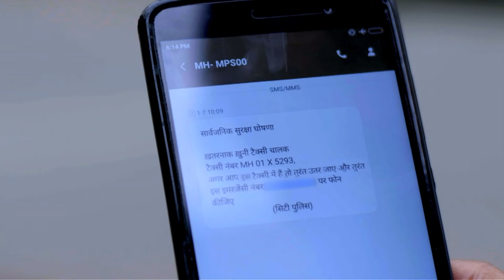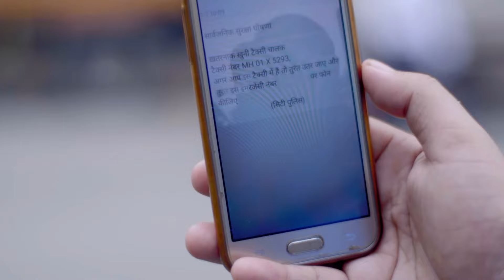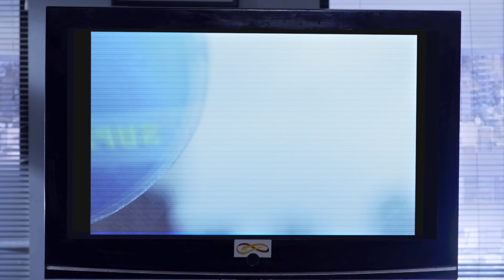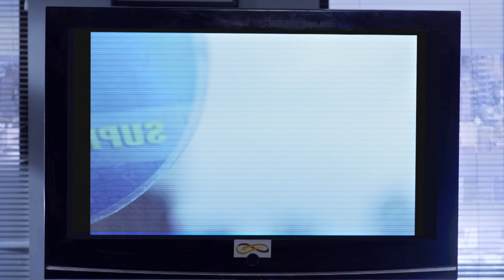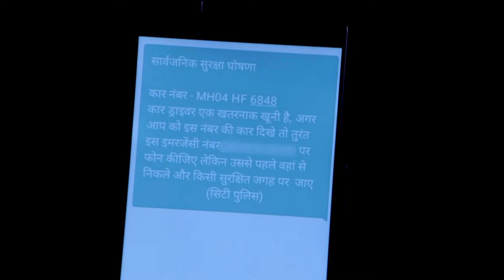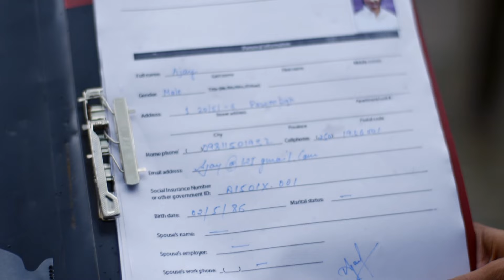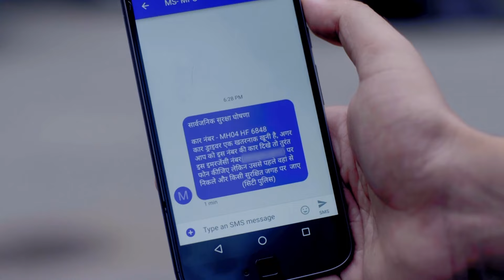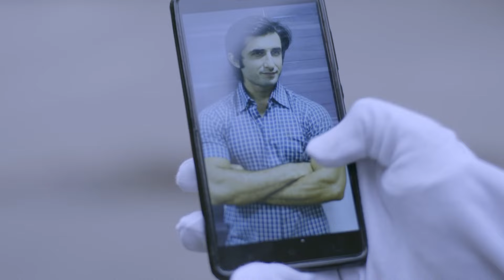Viral हुए इस खतरनाक Messages से CID कैसे बचायेगी लोगों को? | TV Serial Latest Episode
Ep : 1441